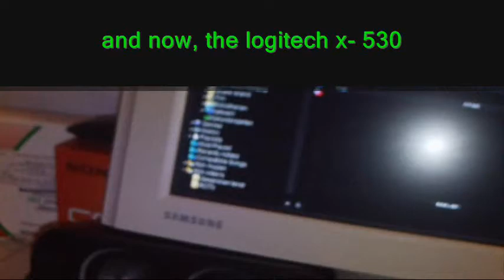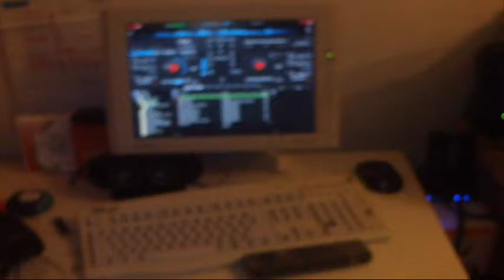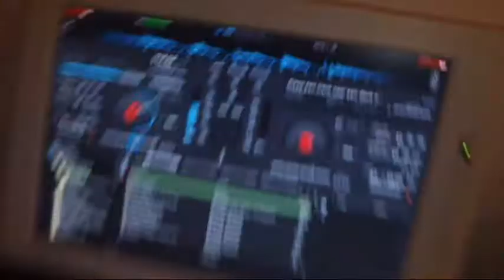Creative Inspire 5100 Vs. Logitech x 530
it's a movie about my own spreakers(tim): logitech x 530.
and my friend spreakers(valentijn): creative inspire 5100.
the specifications listed in the credits.
the sound from the subwoofer is crystal clear, but the camera does not sound so well.